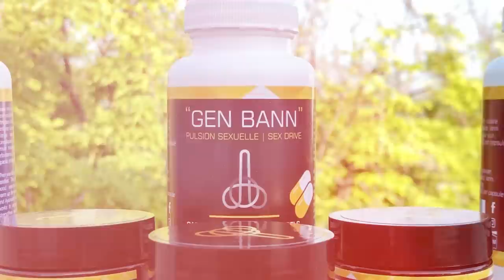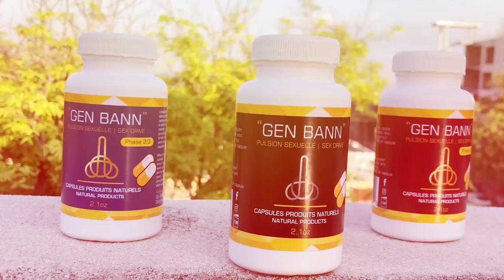Dr Claude Joseph Paka kenbe ankò li lage tout verite nan lari, Mezanmi Konsa Ariel te mechan